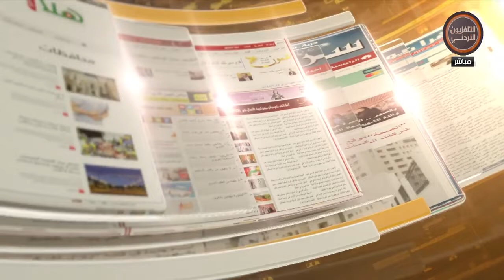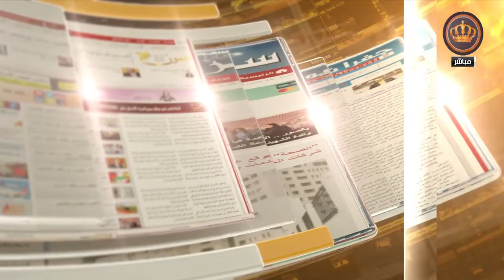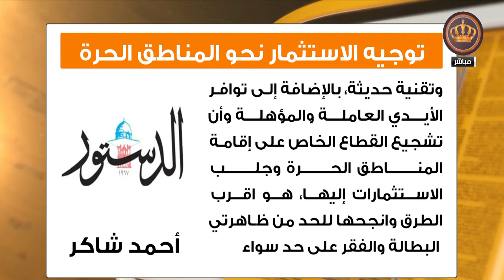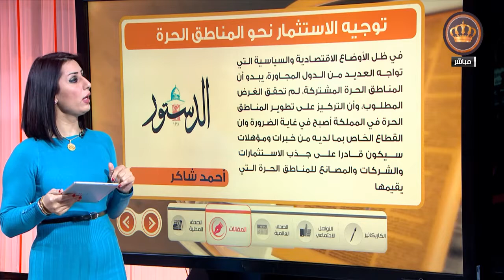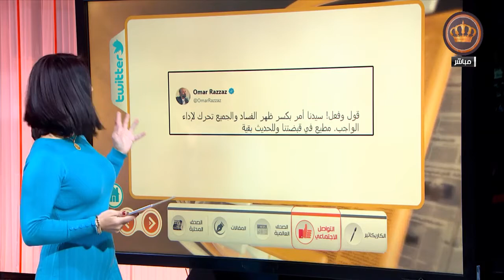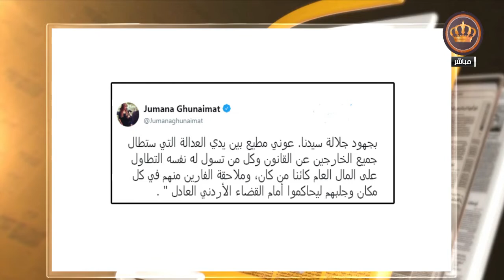التلفزيون الأردني| الصحافة اليوم| 18-12-2018